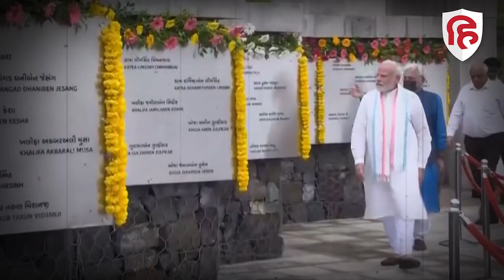AAP का गंभीर आरोप: खुद पीएम मोदी ने मनीष सिसोदिया को फंसाने के आदेश CBI, ED को दिए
दिल्ली शराब नीति पर चल रहे शह और मात के खेल में आम आदमी पार्टी ने बीजेपी पर पलटवार किया है। राज्यसभा सदस्य संजय सिंह ने मंगलवार को देश के अलग-अलग ठिकानों पर चल रहे ईडी छापों पर प्रधानमंत्री नरेंद्र मोदी को निशाने पर लिया। उन्होंने कहा कि प्रधानमंत्री ने सीबीआई और ईडी जैसी केंद्रीय एजंसियों को निर्देश दिया है कि वे देश भर में छापे मार कर कहीं से कुछ भी निकालें और उसे मनीष सिसोदिया से जोड़ दें।